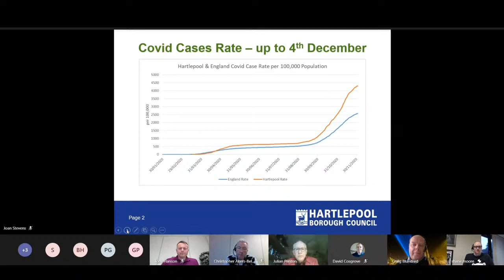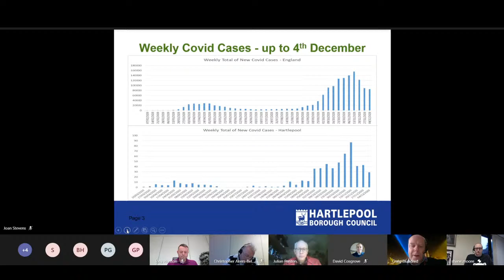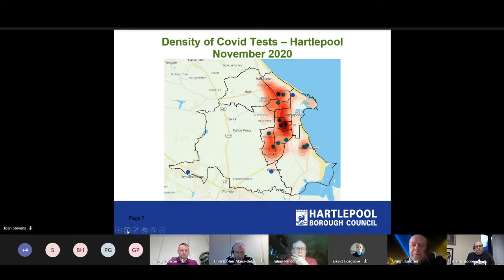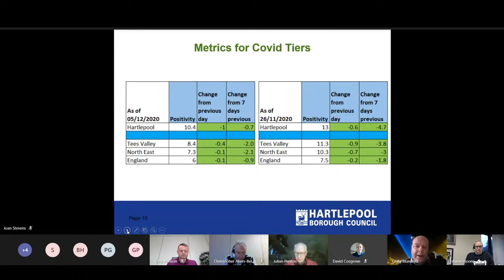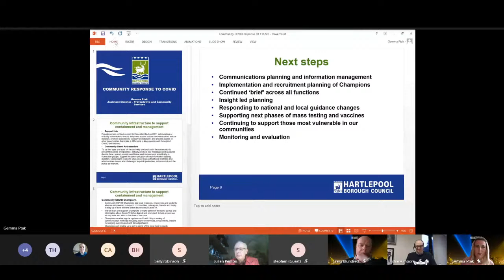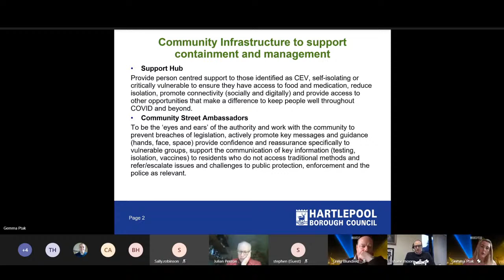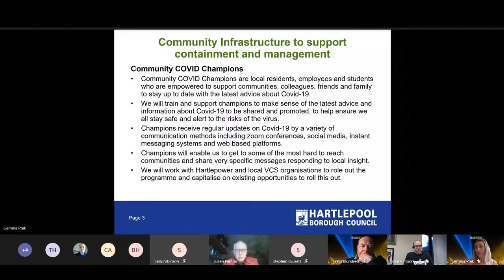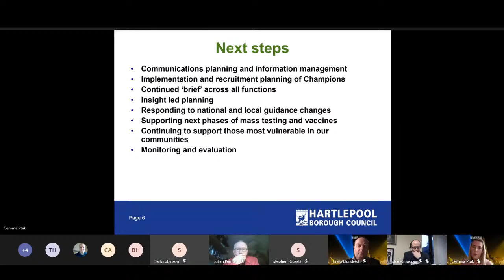Health and Wellbeing Board (Outbreak Control Engagement Working Group)